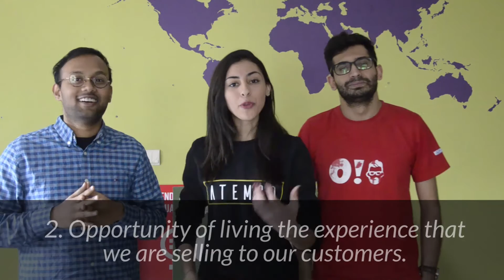Create Your Own Story : IXP Launch !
MC ONE launching the IXP Campaign for SummerOfStories